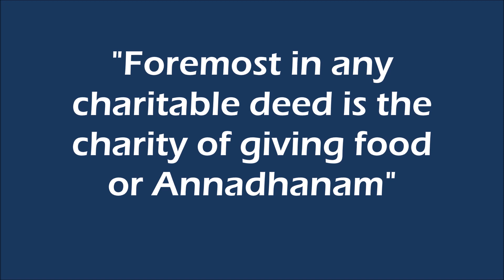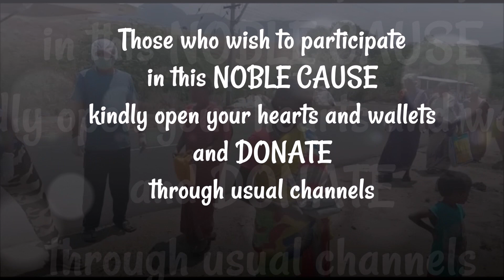Anna Dhanam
Annadhanam is being offered to the elderly and under privileged in villages near Gnanapeedam on a regular basis.

Those who wish to participate in this noble cause kindly open your hearts and wallets and donate through usual channels.
Your contributions big or small will make a big impact.

(ONLY for transfer through Local bank accounts and provide local address ):
Just a click away NOW

1. Demand Draft
In favour of UNIVERSAL PEACE FOUNDATION, Mailing Address: Universal Peace Foundation 113, Sri Paranjothi Nagar, Thirumurthi Hills, Udumalpet Taluk,
Tirupur District, Tamil Nadu, India, Pin: 642 112
2. Bank Transfer
Indian Passport Holders
ICICI Bank, Udumalpet Branch, Tamilnadu, India.